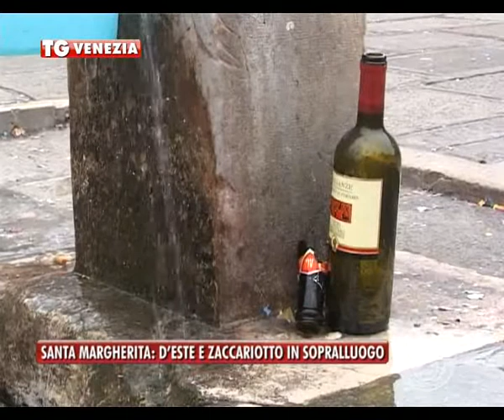VENEZIA TG - 04/04/2016 - SANTA MARGHERITA: D’ESTE E ZACCARIOTTO IN SOPRALLUOGO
VENEZIA TG (lunedì 4 aprile 2016) - SANTA MARGHERITA: D’ESTE E ZACCARIOTTO IN SOPRALLUOGO